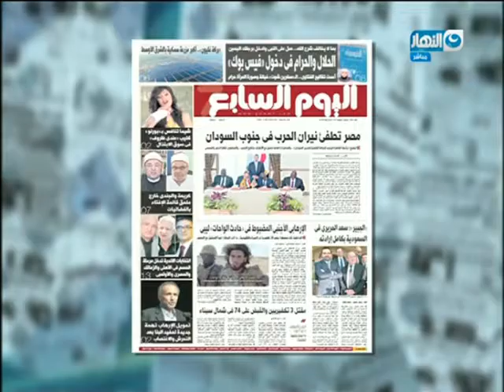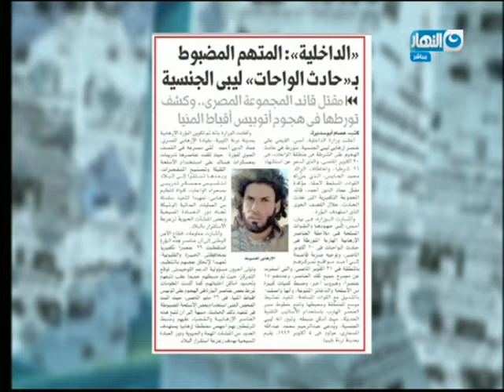أخر النهار - جابر القرموطي يكشف عن عنصر إرهابي ليبي في حادث الواحات!